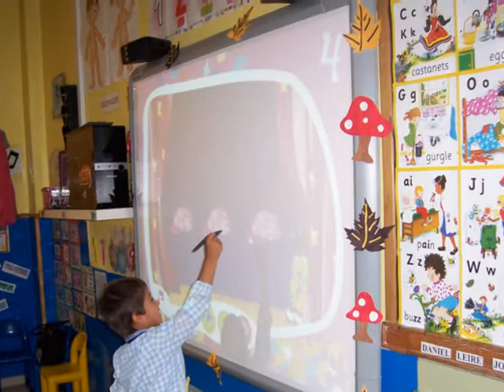Primeros días de curso en P4 - Ed. Infantil - Colegio Lar 13/14